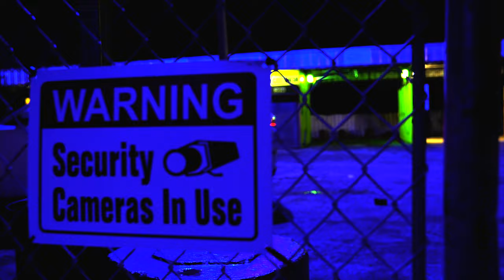JAY-WALK - STICK AND MOVE (4K MUSIC VIDEO)